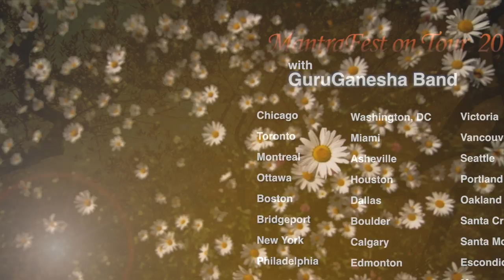Deva Premal & Miten with Manose - MantraFest on Tour 2013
Deva, Miten and Manose announce their fall tour of the USA & Canada, dates They will be joined by special guest Maneesh de Moor, with the great GuruGanesha Band opening the concerts.